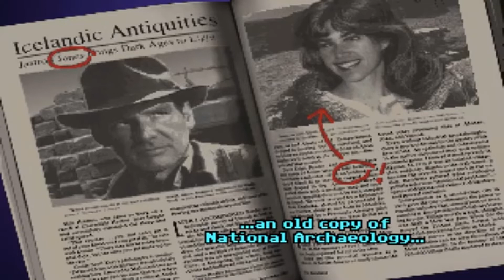Indiana Jones and The Fate Of Atlantis - Türkçe İnceleme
Pc - MS Dos sürümü Indiana Jones and the Fate of Atlantis oyunu incelemesi.

Çıkış Tarihi: 1992
Yapımcı: Lucasarts
Dağıtıcı: Lucasarts